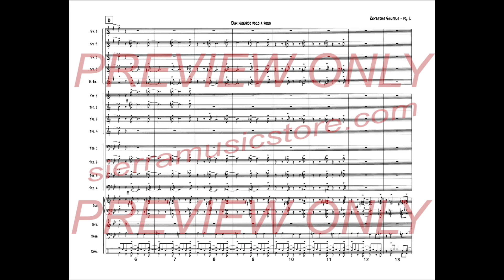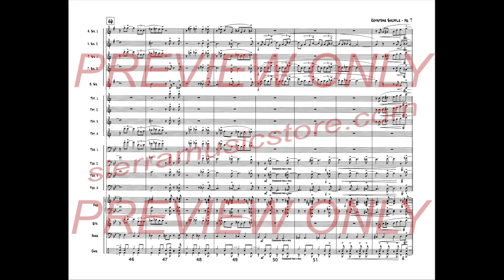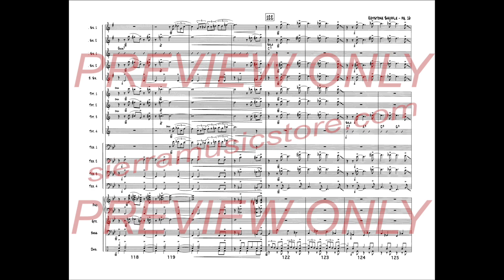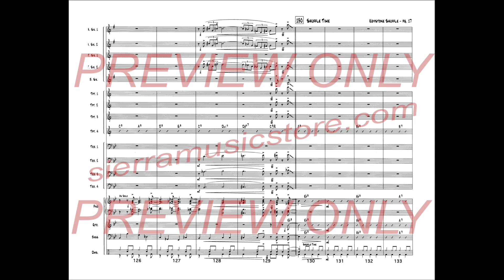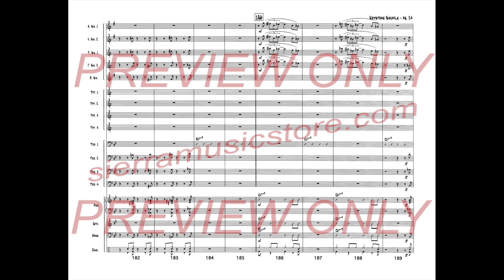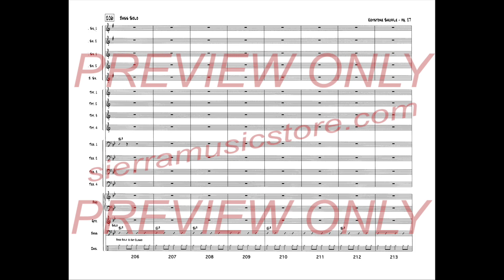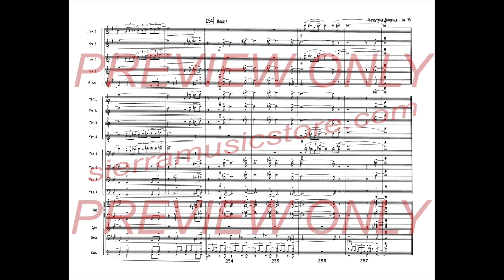Keystone Shuffle - Bob Curnow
Commissioned by the IAJE Pennsylvania State Unit for the PA All-State Jazz Ensemble.   5-4-4-4